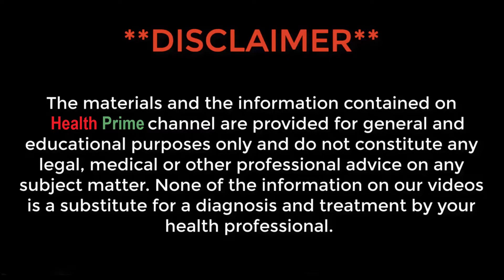Health Benefits of Eating Dry Fruits - Khushk Mewa Jaat Ke Fayde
This video is all about Health Benefits of Eating Dry Fruits. watch the complete video and if you have any questions/query then please let me know.

Welcome to Health Prime Youtube Channel

Health Prime is an educational-based youtube channel, where we upload informative health-related videos to help the audience.